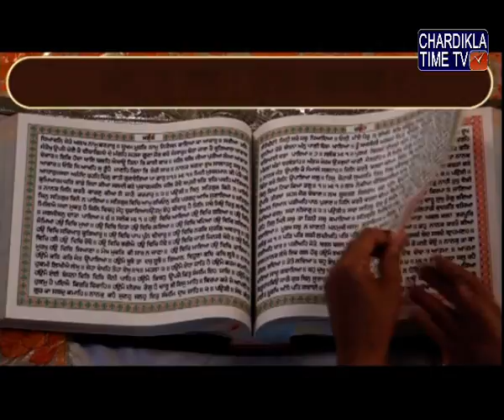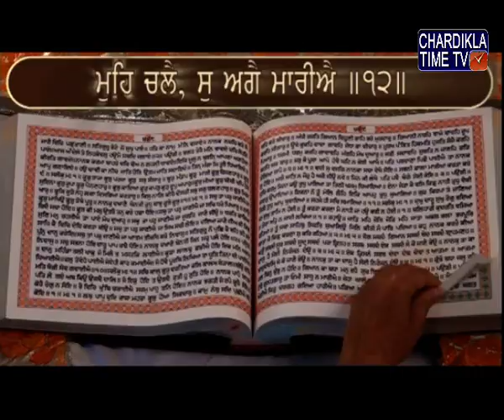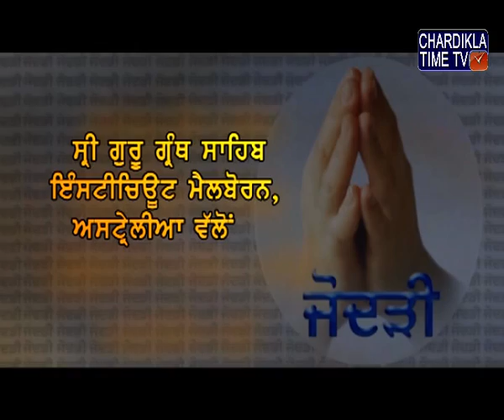Santhiya Sehaj Path : Giani Jagtar Singh : Epi-91